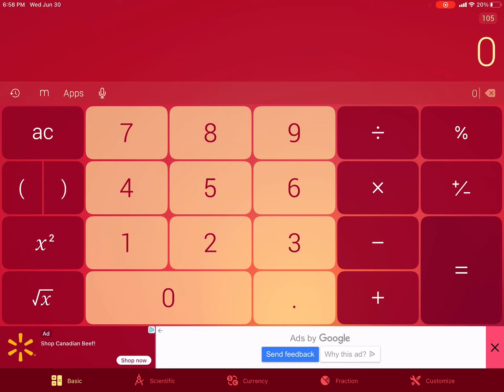Getting to 100 really fast